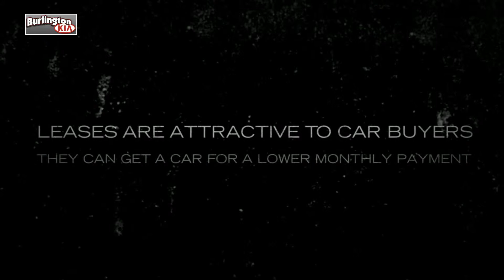Benefits To Leasing A Kia Sorento Or Kia Optima In NJ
We're the Burlington, NJ car Dealership that caters for a whole variety of clientele. We understand that all of our clients have different financial situations and have done our best to ensure that our cars come in a variety of different shapes and sizes, and that their price tags vary as well. We not only have an amazing selection of brand new cars but have also acquired an impressive selection of pre-owned vehicles that are just as fantastic.

At Burlington Kia we do our best to make the car buying experience an easy one. We're the kind of Burlington, NJ car dealer that helps you decide exactly what you're looking for. We won't ever make a sale that our customers will end up being unhappy with. We're proud to be the type of Burlington, NJ Kia, Cherry Hill, NJ Kia, Langhorne, PA Kia dealer that strives for 100% customer satisfaction.

BURLINGTON KIA
7 West Route 130 South